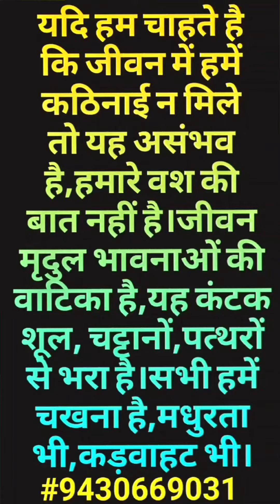क्रोध सभी मनोबल व मानसिक संतुलन को नष्ट करता है/To lose patience is to lose the battle."